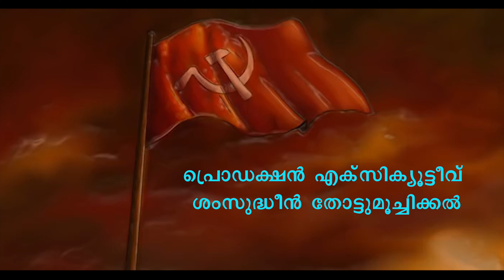Sakavanu njan short film trailer 2020